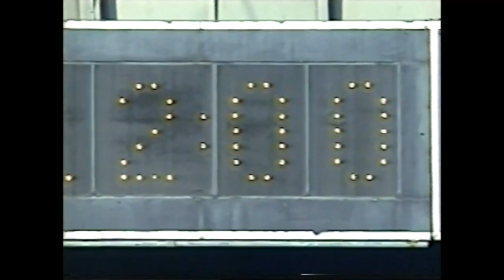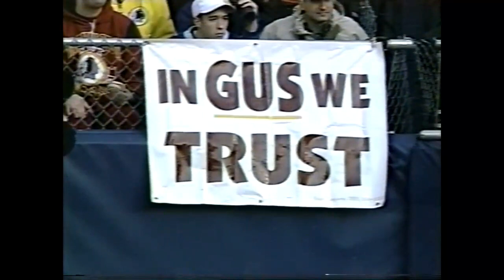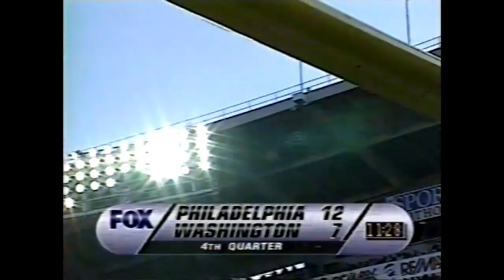1995 Week 13 - Philadelphia Eagles at Washington Redskins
Eagles (7-4) vs Redskins (3-8)
November 26, 1995
Play by Play - Kevin Harlan
Color Commentator - Jerry Glanville